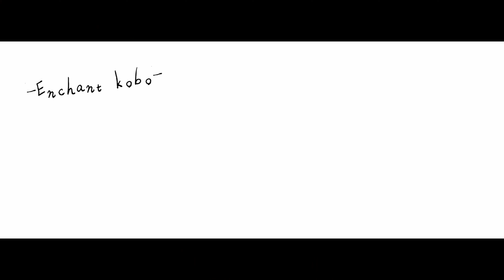Making NoFace (Spirited Away) from Ghibli with clay-粘土でカオナシを作りました/ジブリ/樹脂粘土/千と千尋の神隠し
今回はジブリの作品の中でもTOP5に入る人気作の「千と千尋の神隠しのカオナシ」を樹脂粘土で作りました。

ーmaterialー
polymer clay(樹脂粘土).acrylic paint(アクリル絵の具).styrofoam(発泡スチロール).Resin(レジン).plastic plate(プラ板).Bowl by 100yenshop(100均お椀).Gel candle(ジェルキャンドル)

エンチャント工房って何？🏠
【モノづくりの楽しさを世界へ】をテーマにミニチュア作家が小さな世界の魅力を発信しているチャンネルです！
これからもミニチュアの魅力やモノづくりの楽しさを発信していくので【チャンネル登録】という形で応援くださるととても励みになります！！

We can transmit information to the world about greatful miniature world.

00:00 OP
00:20 start
04:04 ED